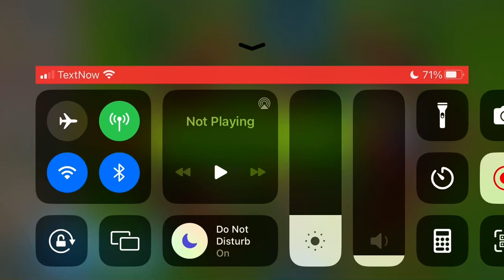Bloons TD Battles Professor Evil 03102023 Free Powerups Dart Wizard Farm Mobile Friendly NLL Strate.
All you need is 2 wizards upgraded to 2/3 to win. I don’t think boosting is needed for the two rushes with this defense but I did it to ensure I wouldn’t lose any lives. Feel free to use the eco power even if you choose not to use farms because you will get eco from both sources simultaneously, just with the difference that you won’t take advantage of 1.25x increased banana value from farms.